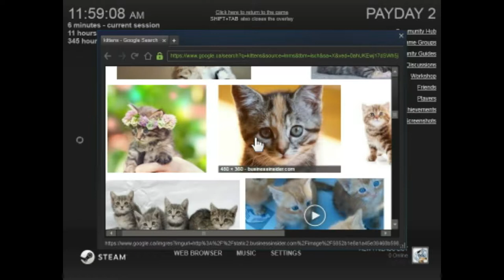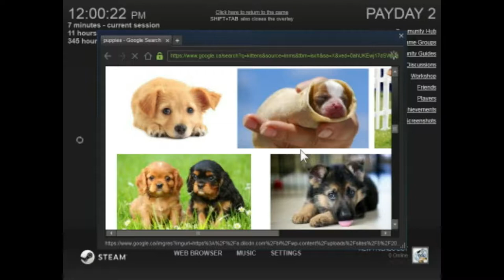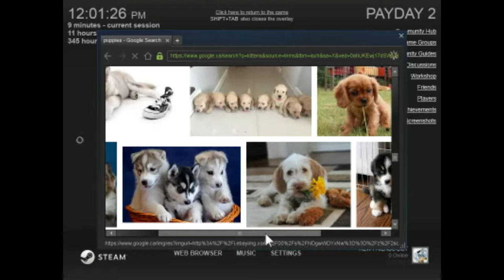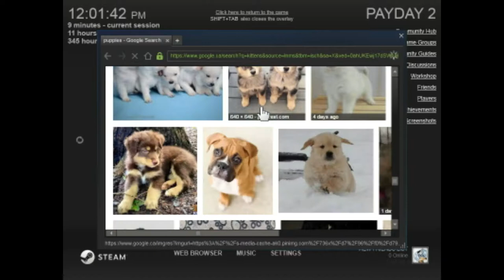Payday 2 #21 Marathon Crash & Grab